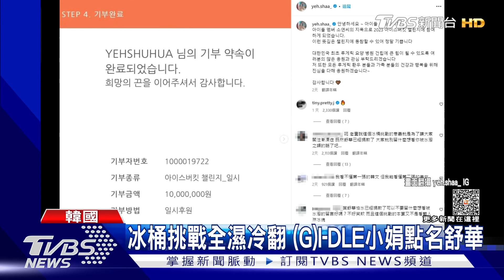舒華捐1千萬韓元代替「冰桶挑戰」遭罵沒誠意 粉絲聲援: 她很怕水｜TVBS新聞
近期許多韓星響應「冰桶挑戰」，(G)I-DLE(念成哀豆)成員小娟也點名台灣成員舒華，怕水的她選擇以捐款的方式參與，沒想到卻引來網友批評，還要她加碼潑水。